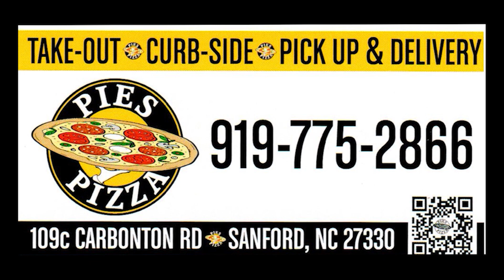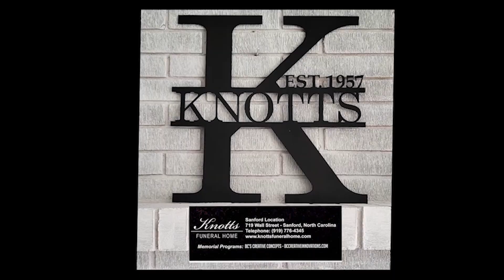Lee HS Football Oct 17, 2023